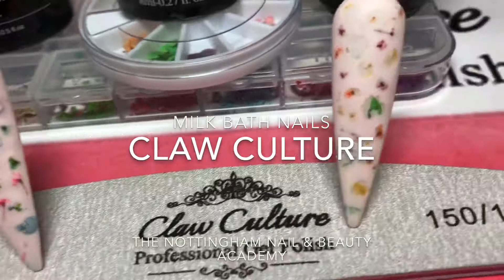Milk Bath Nails by Claw Culture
On behalf of Claw Culture, a tutorial showing you how to create these easy milk Bath nails. With either a matte or gloss finish
Video by Lysa Glover of The Nottingham Nail & Beauty Academy/ LG Nails